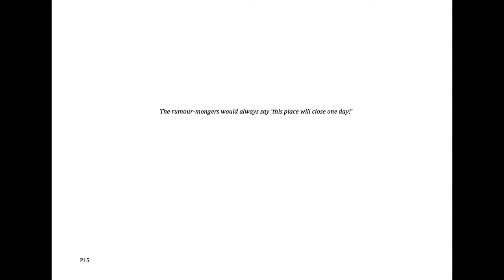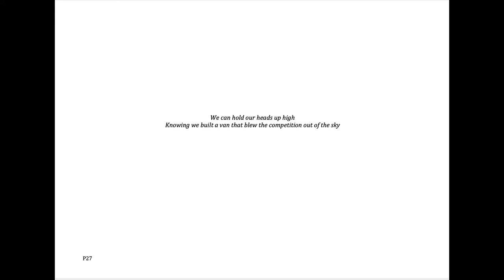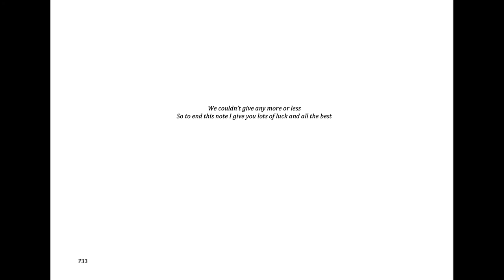The End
a short film showing the demolition of the old Ford Transit factory in Swaythling Southampton. featuring a poem posted on the Ford history wall and sighed simply 'a Fordie'.  all the photography and making of the film in its entirety by ex Fordie Phil Layley.